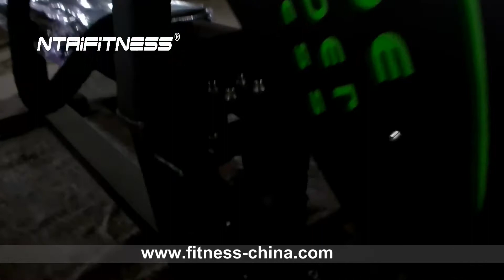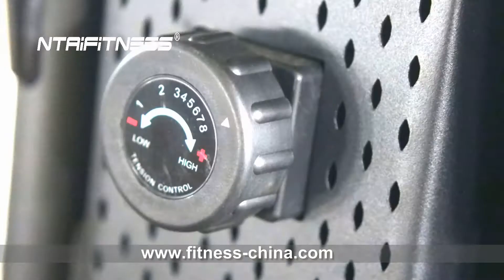Rope Pull Machine - Buy Endless Rope Machine Online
Looking for Rope Pulling Resistance Machine online?
Shop & save on rope pulling resistance machine at Ntaifitness for your home gym.
Ntaifitness Rope Pull Machine is a no-nonsense fitness machine. You're constantly pulling against resistance, so it quickly elevates your heart rate.

Ntaifitness rope climbing machine features multi-mode adjustment for vertical, diagonal, horizontal and reverses pull.

The Ntaifitness rope machine gym equipment is a versatile and effective tool for strength, biceps, cardiovascular and total body conditioning.

Ntaifitness endless rope pull machine provides a simple solution allowing any user to vary the power output throughout the entire path of each pull of the rope, which is unique with every motion.

GET A CUSTOM QUOTE ONLINE

Business name: Shandong Ningtai Body Building Apparatus Limited Company.
Address: No.287 KangBo DaDao Economic Development Zone, DeZhou City, Shandong Province, China 253082